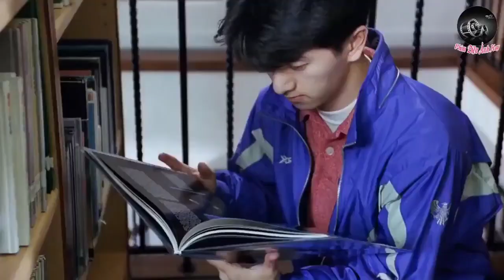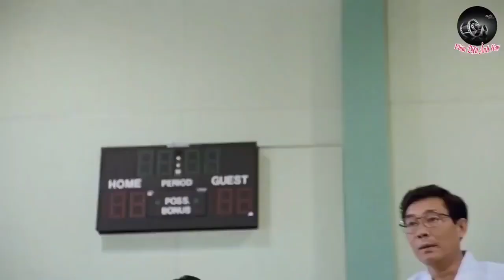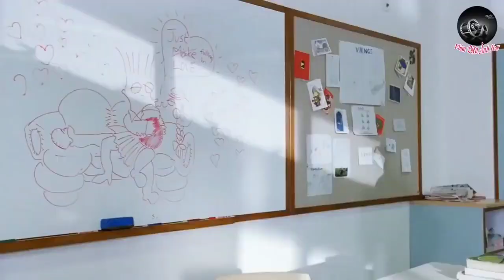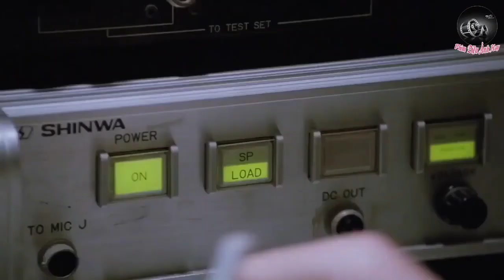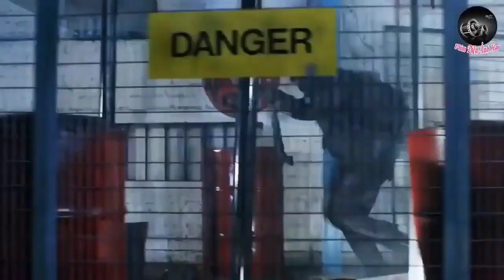phim hay siêu điệp viên 007 siê phẩm 2021 đại náo trường học